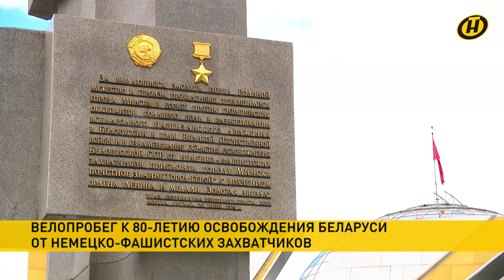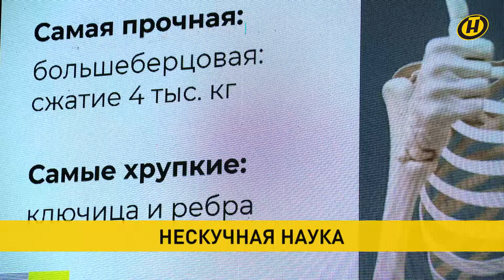Новости: Лукашенко о сотрудничестве с Ленинградской областью; атака на Дагестан; репетиция парада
00:00 Смотрите в выпуске "Наши новости" (16.00 от 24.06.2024):
00:03 Главная цель – идти вперед ВМЕСТЕ. Так Александр Лукашенко обозначил перспективы сотрудничества с Ленинградской областью. Губернатора российского региона Глава государства принял во Дворце Независимости.

04:06 После встречи во Дворце Независимости – гости отправились на Совместное заседание комиссии по развитию сотрудничества.

04:52 Сегодня в Минске пройдут переговоры с министром иностранных дел России Сергеем Лавровым.

05:07 Вместе с Россией скорбит и Беларусь. Александр Лукашенко выразил самые искренние соболезнования Президенту России Владимиру Путину в связи с серией варварских терактов в Дагестане.

05:52 За атакой на Дагестан стоят "последователи международной террористической организации". Об этом заявили власти автономной республики.

07:05 Накануне Украина атаковала крымский полуостров дальнобойными ракетами. В Минобороны России заявили, ответственность за намеренный удар по мирным жителям несет прежде всего Вашингтон.

07:47 В небе над Заславским водохранилищем прошла первая репетиция воздушного парада к 3 июля.

09:29 К 80-летию освобождения Беларуси от немецко-фашистских захватчиков – велопробег в Минске. Эта акция профсоюзного движения впервые.

11:30 Даже о самых сложных исследованиях – доступно и интересно! Выпускники Школы популяризатора науки выступили в Минске.